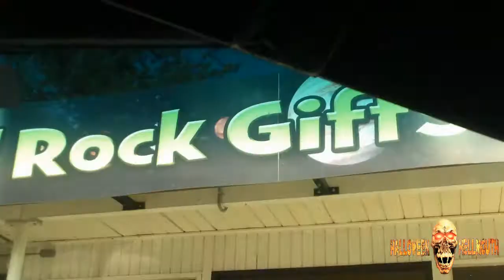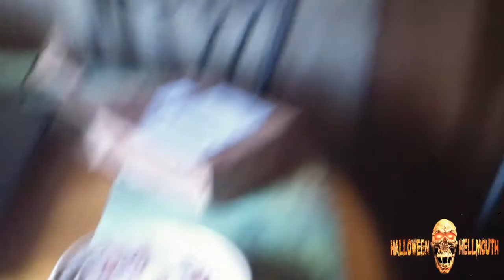Hellmouth Vlog 03.20.14 [Day 1236] - Birthday and Vamp Blood!!!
SHOT GLASSES (2012 RED, 2013 BLACK/ORANGE)
LIMITED EDITION!!!

ALL SCARE VIDEO FLASH DRIVE/BALLPOINT PEN/LASER POINTER

Send order total through to

Hellmouth Intro by: Hi-Rez Designs

halloweenhellmouth

Vine
Halloween Hellmouth